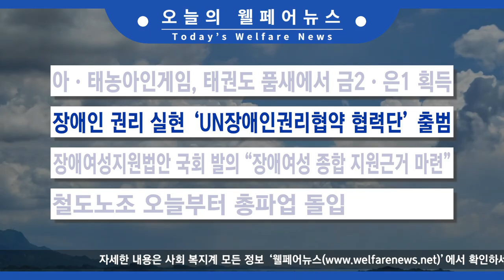2024.12.05(목) 오늘의 웰페어 뉴스 췍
1. 아·태농아인게임, 태권도 품새에서 금2·은1 획득
2. 장애인 권리 실현 ‘UN장애인권리협약 협력단’ 출범
3. 장애여성지원법안 국회 발의 “장애여성 종합 지원근거 마련”
4. 철도노조 오늘부터 총파업 돌입
5. 보건복지부·한국건강증진개발원, ‘고령친화 환경 구축’ 방안 논의
6. 장애인형 빙상장 ‘세종 반다비 빙상장’ 무료 시범운영
7. 복지TV에서 만나는 ‘2024 장애계 핫이슈 TOP5’ 토크쇼
8. 12월 7일 오후 9시 복지TV에서 방송… 2024년 장애계 이슈